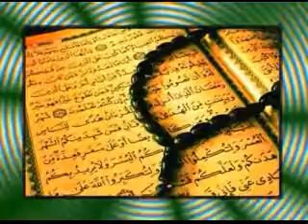Quran sandesam..devuni aaradhanaalayam ela vundali..ccctv himayath 28.7.17